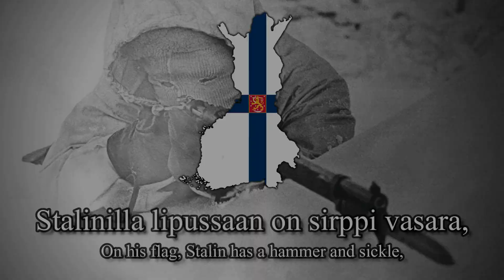"Kremlin Uni" - Finnish Winter War Song